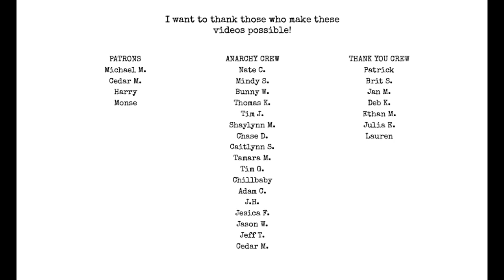Why You Feel Sluggish While Writing - It's Not YOUR Fault!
don't ever feel like you don't have it anymore! It may just be this simple to turn things around!